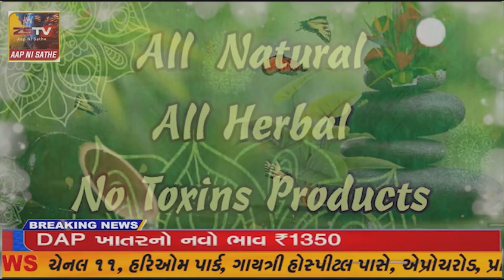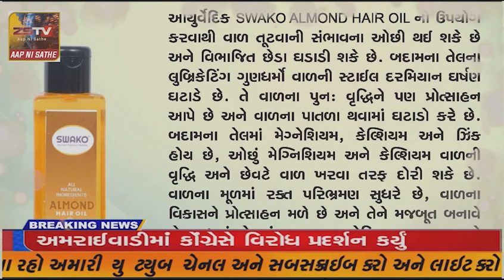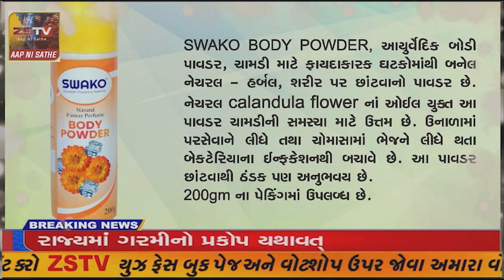નવસારી જિલ્લાના માછીમારો માછીમારી કરવા માટે દરિયામાં જતા હોય છે પરંતુ તેમને માછલીના પોષણક્ષણ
નવસારી જિલ્લાના માછીમારો માછીમારી કરવા માટે દરિયામાં જતા હોય છે પરંતુ તેમને માછલીના પોષણક્ષણ ભાવો ન મળતા તેમજ સરકાર દ્વારા ડીઝલ ની સબસિડી ન મળતા ધોલાઈ બંદર ખાતે 300 બોટ
બંદરે લાંગરી દેવાતા સાગરખેડુ પરીવારો ની હાલત દયનીય બની છે